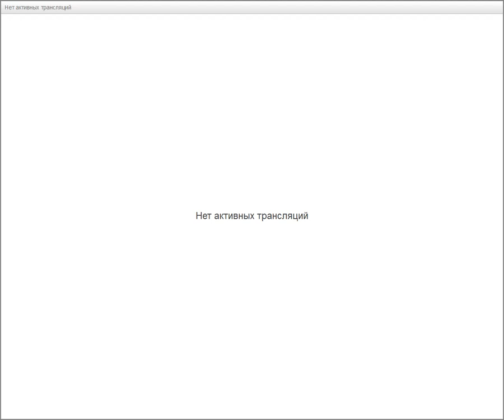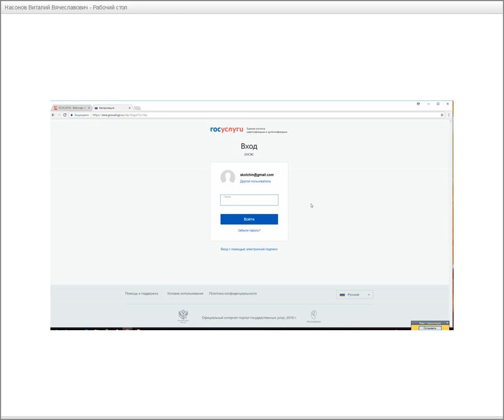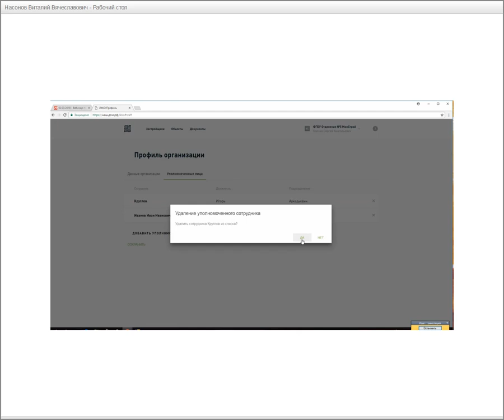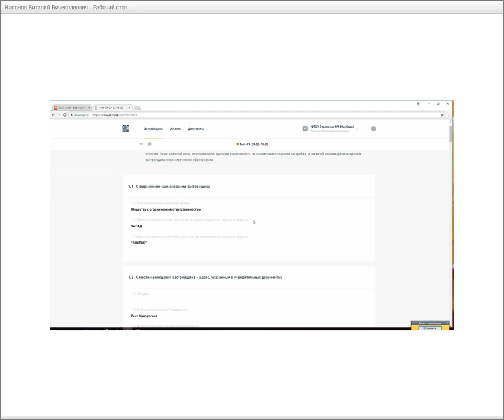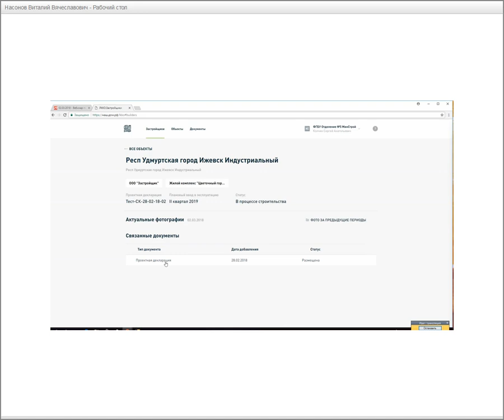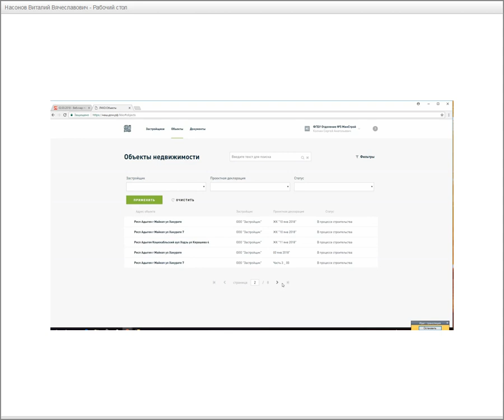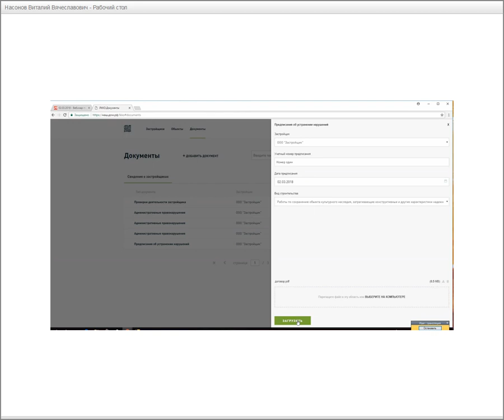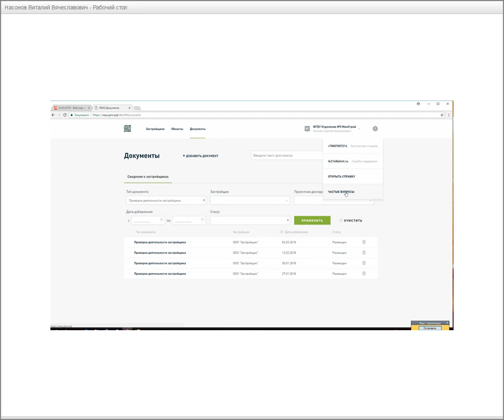Функционал личного кабинета контролирующего органа в ЕИСЖС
Видео демонстрирует возможности и порядок работы сотрудников контролирующих органов в личном кабинете ЕИСЖС в целях выполнения Федерального закона от 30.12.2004 №214-ФЗ (ред. от 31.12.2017) «Об участии в долевом строительстве многоквартирных домов и иных объектов недвижимости и о внесении изменений в некоторые законодательные акты Российской Федерации».